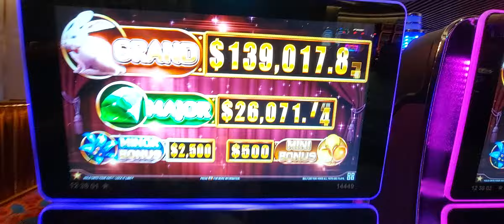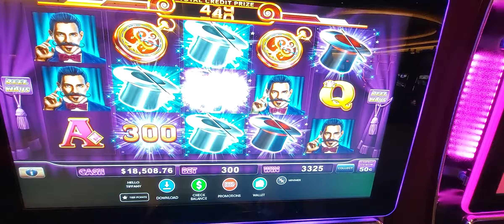$150 BET HUGE WIN LOCK IT LINK HOLD ONTO YOUR HAT - HARD ROCK HOLLYWOOD 50cents Denom HIGH LIMIT